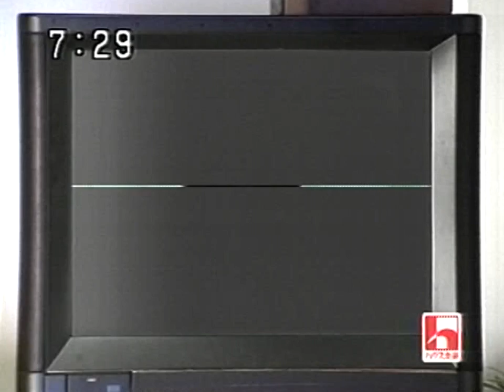ハウス食品『とろけるうまさのビーフカレー』 CM 【みのもんた】 1999/08